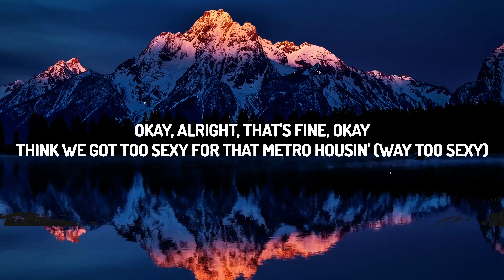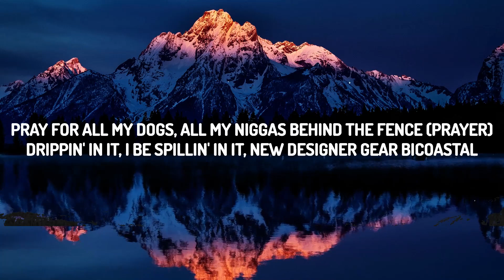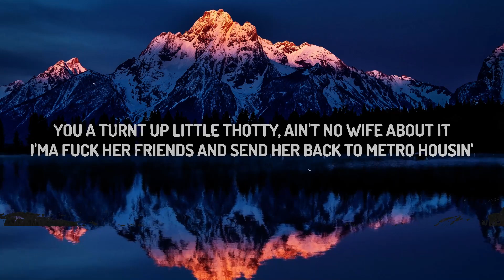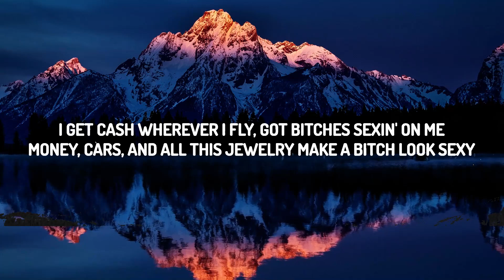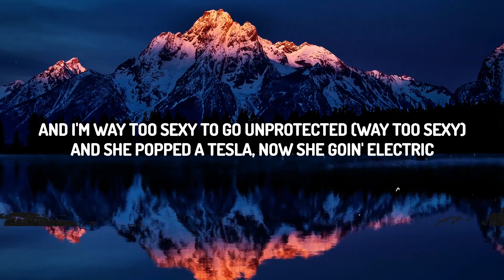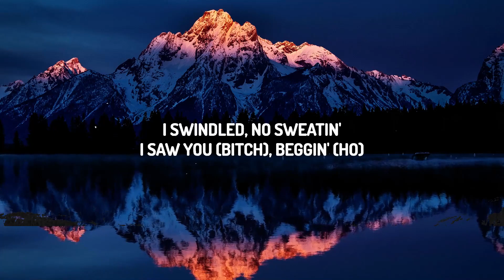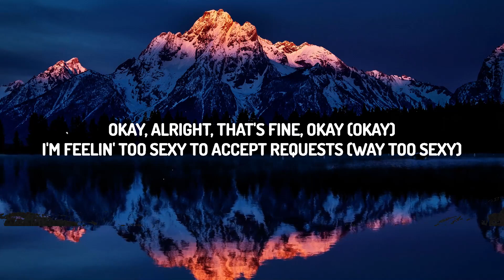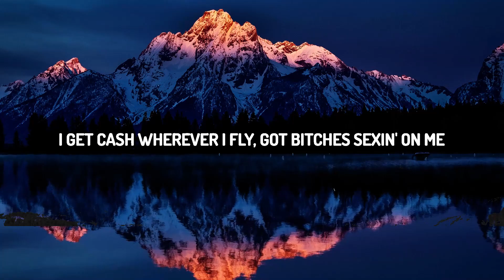Drake - Way 2 Sexy (Lyrics) ft. Future, Young Thug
♫ Drake - Way 2 Sexy ft. Future, Young Thug

(Lyrics):
[Intro: Right Said Fred]
I'm too sexy for my shirt
Too sexy for my shirt
So sexy, it hurts
I'm too sexy for Milan
Too sexy for Milan
New York or Japan

Okay, alright, that's fine, okay (Okay)
I'm feelin' too sexy to accept requests (Way too sexy)
And I'm way too sexy to go unprotected (Way too sexy)
And she popped a Tesla, now she goin' electric
Okay, alright, that's fine, okay
Think we got too sexy for that metro housin' (Way too sexy)
Diamond popped out, almost swallowed sixty thousand (Sixty piece)
Section need more tings in here, I like it crowded, ayy (Woah, woah)
Yeah, I like it crowded
Oh, you like the boy? Well, tell me what you like about him
You a turnt up little thotty, ain't no wife about it
I'ma fuck her friends and send her back to Metro housin'

I pop out, get ghost on a bitch, she don't know where I went (Where I go?)
Pray for all my dogs, all my niggas behind the fence (Prayer)
Drippin' in it, I be spillin' in it, new designer gear bicoastal
Pay attention to the detail, goin' two-tone on a choker
Young niggas always ready to murk somethin', call them some smokers
Young nigga havin' motion, he gon' make sure the car get—
Did a 360 windmill when I left the scene
That's that action, her best work on her knees
Too sexy for this cash
Too sexy for this syrup
Too sexy for these pills, I'm too sexy for this
I get cash wherever I fly, got bitches sexin' on me
Money, cars, and all this jewelry make a bitch look sexy

Too sexy to count (Ah), fetty (Oh)
My neck baguetty (Hoo